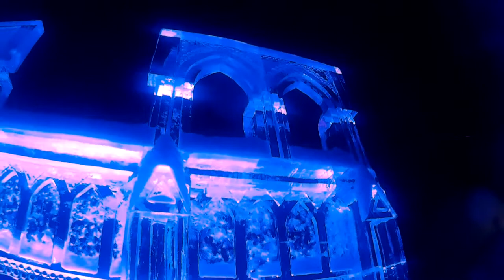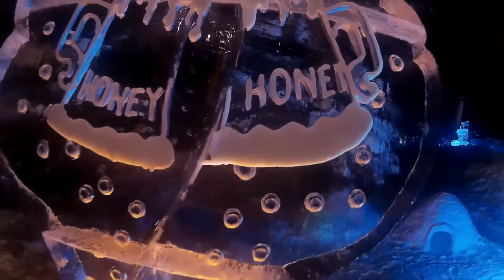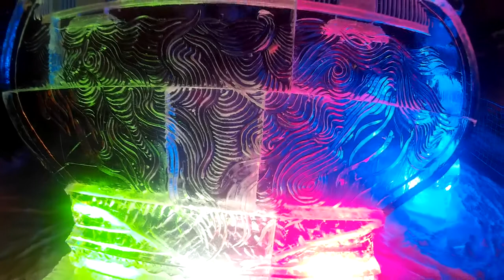[SJCAM] – Tatry Ice Masters 2015 – (Balmorhea)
Music/Hudba:
00:00 Balmorhea – Truth
07:05 Balmorhea – November 1, 1832

EN
During weekend of 30.1 to 1.2 there was international competition in building of ice statues at Hrebienok, High Tatras. As I don't like big crowds I went them day or two after the end. To make things bit more magical I decided to see the statues at night, all lit up with colorful lights.

SK
Počas víkendu 30.1 – 1.2 sa uskutočnila na Hrebienku v Tatrách medzionárodná súťaž v stavaní ľadových sôch. Keďže nemám v láske davy, tak som sa rozhodol ísť tam deň-dva neskôr. Aby bola atmosféra ešte magickejšia počkal som si, pokým večer neosvetlili sochy farebnými svetlami.